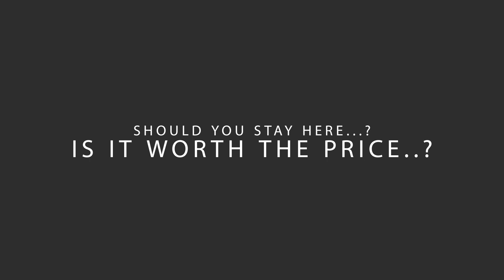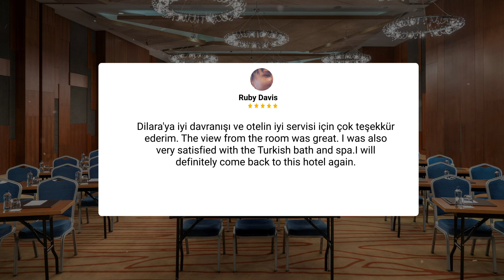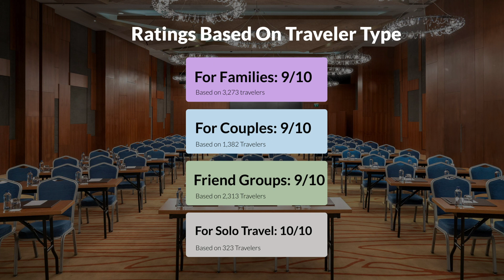Radisson Blu Hotel Istanbul Asia Istanbul Review - Should You Stay At This Hotel?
In this video, we reviewed the Radisson Blu Hotel Istanbul Asia Istanbul based on its price, quality, value for money, and more. We also gave it ratings based on the travel type and more.

Additionally, we'll provide you with insights into the nearby attractions and activities that you can enjoy during your stay at Radisson Blu Hotel Istanbul Asia Istanbul. Whether it's exploring the local culture, sightseeing, or shopping, we've got you covered.